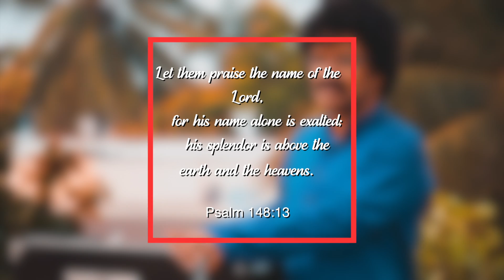ETERNAL LOVE | Season 12 | Thudhikka Naavugal | Tamil christian song | Mukesh Media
LOVE LORD JESUS CHRIST
You can also find us in